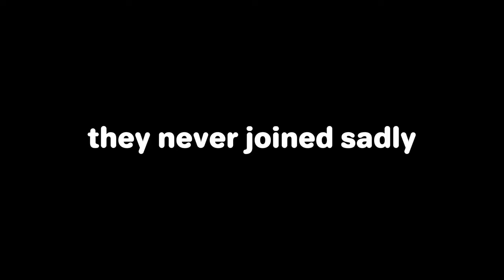Using MODS in Gorilla Tag Public Lobbies.. (ii Stupid Menu)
Mod Menu used: ii Stupid Menu

kintopet vr
kintopet horror
fortnite fncs
gtag
bonzi buddy
brokenmetaljaxx
nugget taggers on applab
monkey project fix
monkey project new applab
asteroidlord
astroidlord
astroid lord
aseriodlod
asteriodlord
asteroidlod
ii stupid menu mod menu review
ii stupid menu rat
ii stupid menu
j3vu encounter
j3vu ghost trolling
gorilla tag j3vu codes
j3vu backstory
gorilla tag j3vu encounter

stop reading my tags bruh